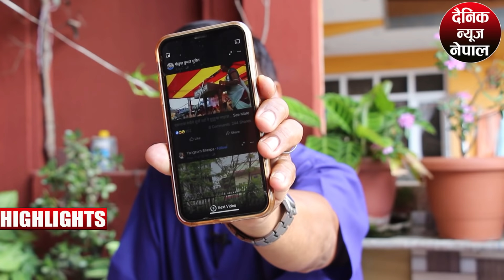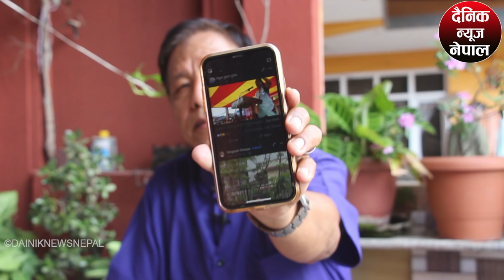गंगा चाैधरीकाे खाेक्रो राष्ट्रवादकाे भिडियाे प्रमाण सहित नेता AngKaji Sherpa ले गरिदिए पर्दाफास ।DNN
यस Youtube Channel मा रहेकाे कुनै पनि भिडियाेहरू Download गरी अन्य Channel मा Upload गरेकाे पाएमा प्रचालित कानुन बमाेजिम कारबाही हर्नेछाैं ।  Embeding on website are allowed .

Ph:
DAINIK NEWS NEPAL PVT.LTD